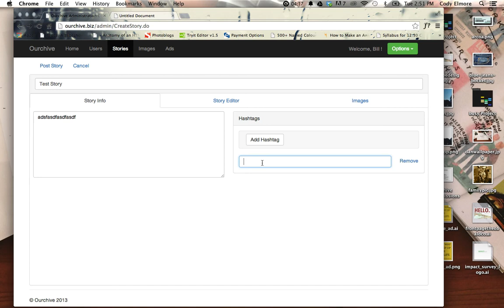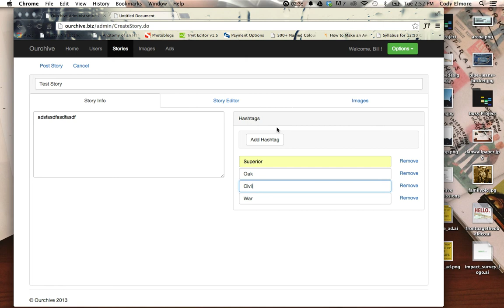Hashtag Overview with Ourchive Mobile Publishing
Links to the other Ourchive tutorials.